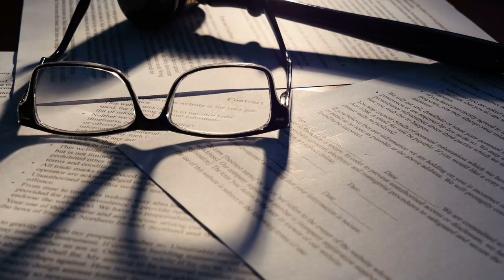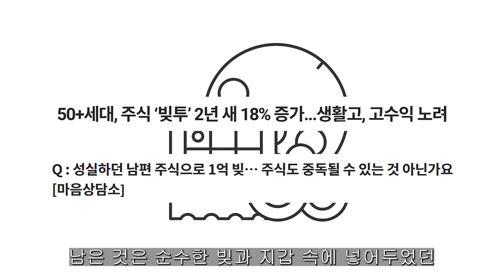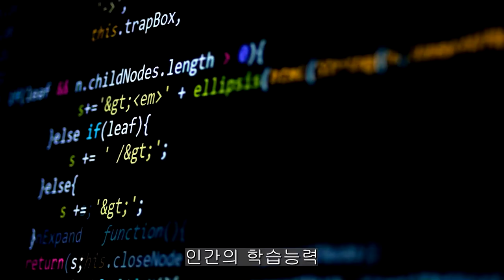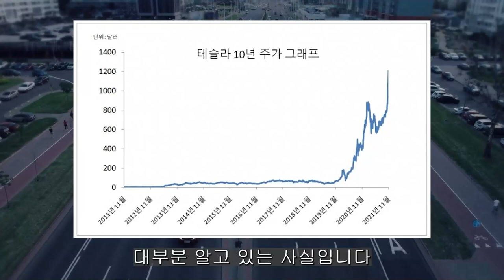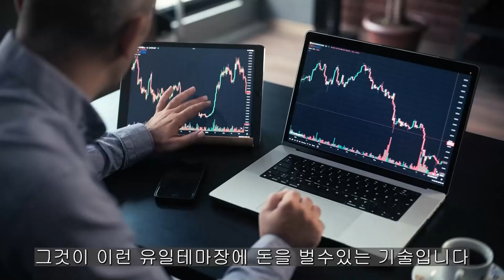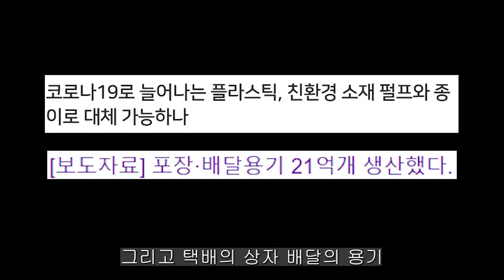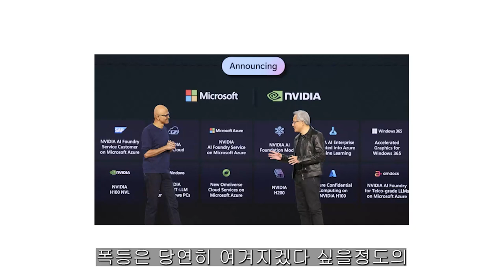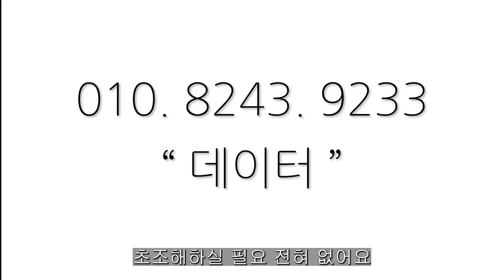[ 삼성전자 ] 트럼프 당선 예측. 대응책 준비 됐다